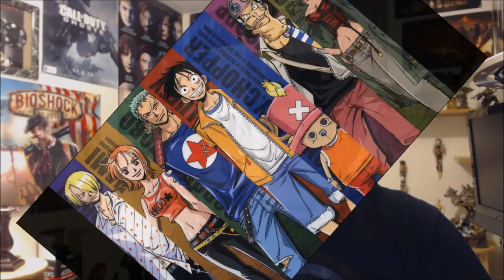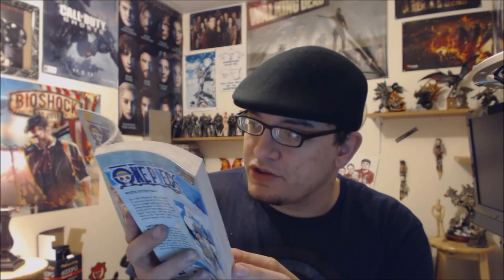One Piece Chapter 328 Review - The Pirate Abduction Incident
Chapter Question: Thoughts on losing the Going Merry?

Sanji and Chopper have now met up and are looking for Robin after her sudden disappearance. Luffy meanwhile is protesting the diagnosis of his ship. He won't believe the Merry Go is unfixable. Paulie explains to him about a ships keel, located at the bottom of the ship. Once that keel is damaged to a certain point, the ship can no longer be fixed. Luffy asks why they can't rebuild the Merry with a new keel. Lucci, or Hattori rather, intervenes and explains that if they did rebuild it, it would be an entirely different ship all together. Luffy, remembering the good times with his ship, won't accept their answer. Iceberg, haven taking the situation into consideration, tells Luffy how amazed he is at how someone can call himself a captain. The Water Seven mayor says he's heard enough and is ready to take his leave when another Galley la member shows up. The Blacksmithing and Block-and-Tackle Foreman Peepley Lulu lets his boss know of some government officials that have come to see him. Corgy, a World Government Official, has traveled on the sea train to tell Iceberg something 'special'.
Luffy and Nami soon find out that Usopp is missing, along with the briefcase full of money. Lulu tells them that he saw a long nosed fellow with the Franky Family just a while ago. Luffy runs off to look for him right away before Paulie even reveals where the Franky Family is. Nami takes down the directions and heads there herself. On her way, she finds Usopp on the sidewalk, without the briefcase, beaten to a bloody pulp. When he regains consciousness, Nami asks him what happened. With tears flowing out, he tells her that he was robbed by the Franky Family. He feels completely responsible and feels he was too weak to do anything. He tells her he can't face the rest of the crew after what has happened. As he falls back in pain, Nami reassures him that they will get the money back.

Places To Find Me:
NerdNationTV